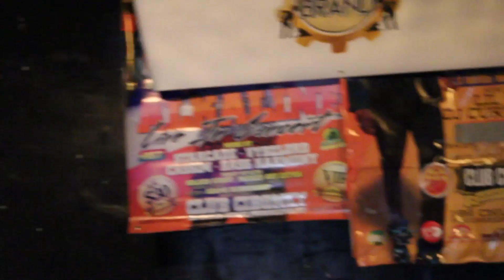Build your Brand Spring Break Lituation Mario On FireBall Tour (KingzCity T.V.)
Build Your Brand Presents Spring Break Lituation At Club Ciboney's With A Performance By Mario Racheal Hendricks And More